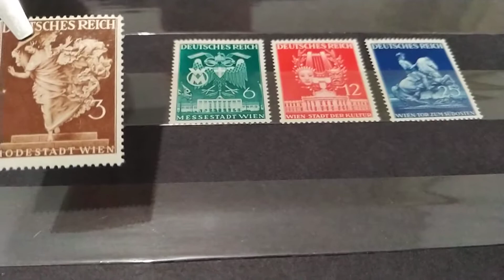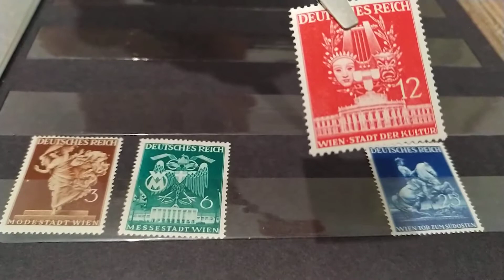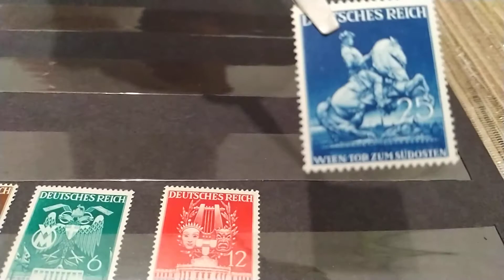Третий Рейх марки.Серия Венская весенняя ярмарка 1941 года.Марки Рейх.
Третий Рейх марки.Серия Венская весенняя ярмарка 1941 года.Серия в обращении с 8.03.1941 по 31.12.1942.
Я коллекционирую и продаю марки на аукционах Украины:
Хорошее пополнение коллекции.
Удачных торгов!